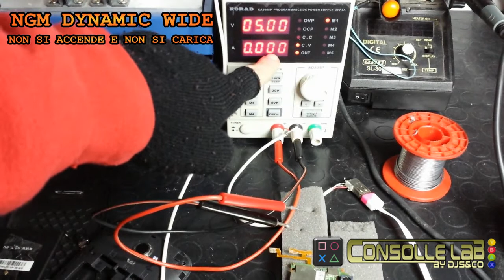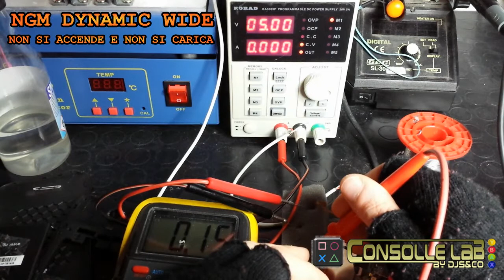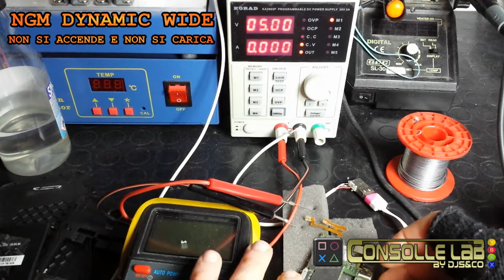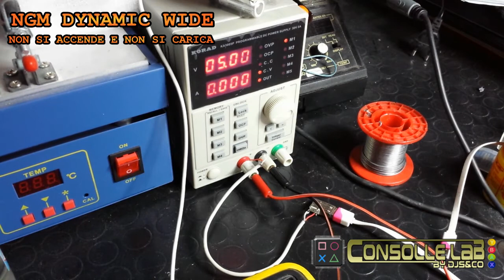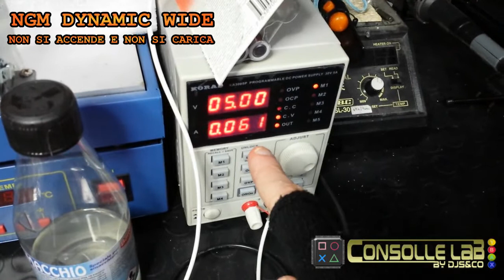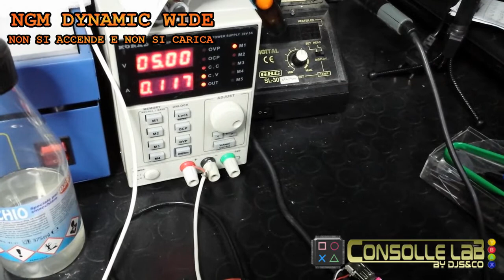CONSOLLE LAB - NGM Dynamic Wide non carica e non accende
In questo video viene mostrato come effettuare una diagnosi per poi procedere alla riparazione di uno dei problemi relativi alla mancata ricarica ed accensione. Il telefono in esame è un NGM Dynamic Wide ma la problematica è comune ad altri dispositivi multimarca.
Sono presenti alcuni spunti tecnici per l'analisi della problematica e per la soluzione del problema.
Dopo il nostro intervento il dispositivo è tornato funzionante al 100%.